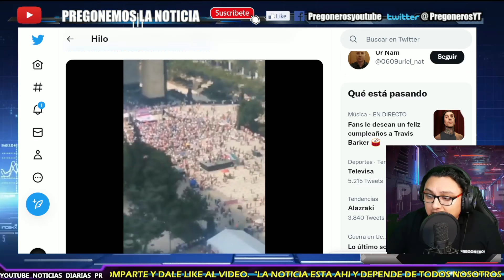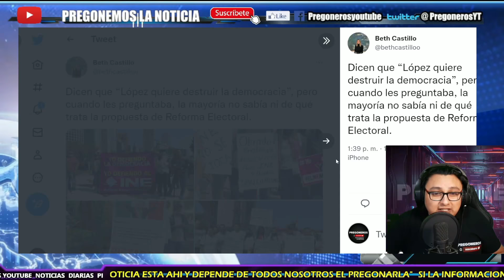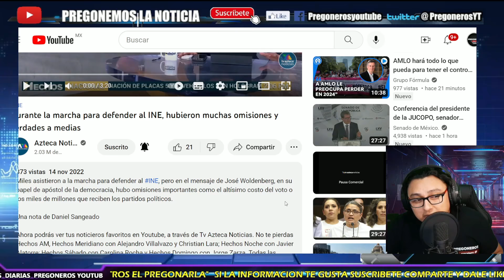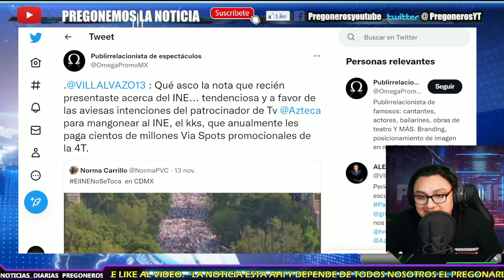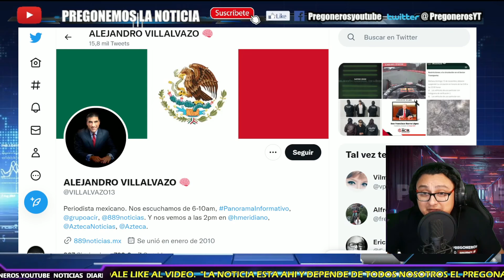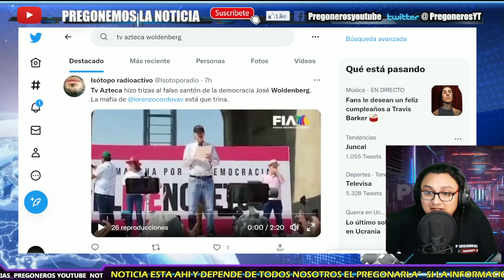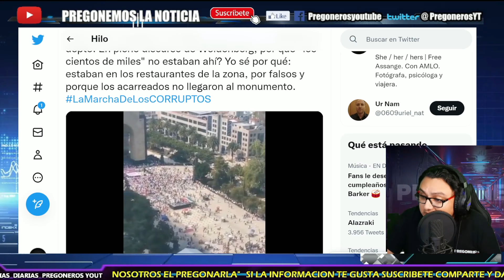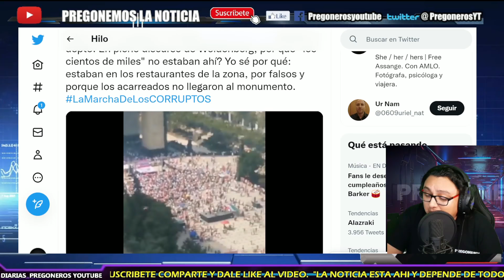B0MBAZO ¡HACEN TRIZAS SU MARCHA EN TV NACIONAL! EXHIBEN MENTIROTAS DE JOSE WOLDENBERG EN MARCHA INE!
- PREGONEROS